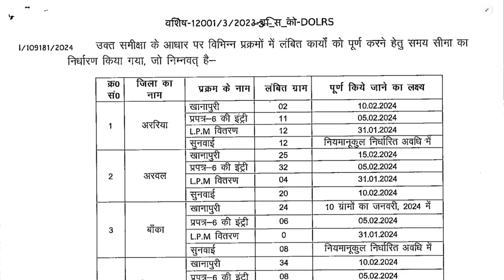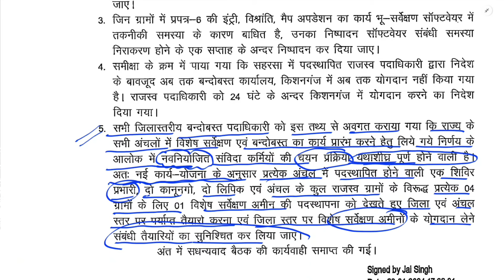Bihar LRC Latest Update | LRC DEPARTMENT के तरफ समीक्षा बैठक में क्या हुआ ? |lrc latest news|xmstudy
Bihar LRC Latest Official Notice | Bihar LRC latest Update | xmstudy

LRC के तरफ से New Notice जारी | DV के बाद LRC अमीन का Final Results कब? |Joining Letter बहुत ही जल्द

ऑडियो कॉल के द्वारा एक स्टूडेंट्स से बिहार LRC अमीन का FULL DETAILS COUNSELLING जानो | lrc amin dv

अमीन के counselling में क्या सब हुआ? | Document List for Irc Amin | xmstudy | latest news for DV

Big Update For Document Verification | DV  से Related BCECE के तरह से नया नोटिस जारी | XMSTUDY

खुशखबरी अमीन छात्रों | Application Form लिंक पुनः Open कर दिया गया है जल्दी से जल्दी PRINT OUT कर लो

Bihar JE New Vacancy 2023 | total Post 400 | जल संसाधन विभाग | BTSC JE NEW VACANCY | XMSTUDY

चेक स्लीप और Biometric Form कैसे डाउनलोड करें | check slip and biometric form of dlrs 2023 | DV amin